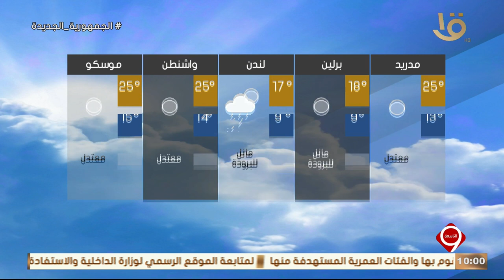بيان بدرجات الحرارة المتوقعة غدا